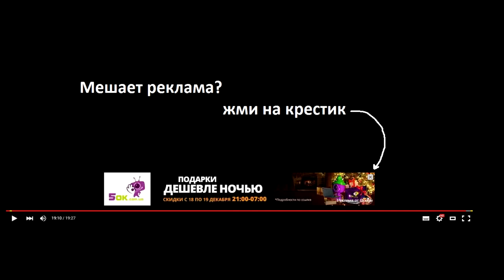Summoners war: Guild War - 42th Edition ✔ (Война Гильдий - 42й выпуск) HD